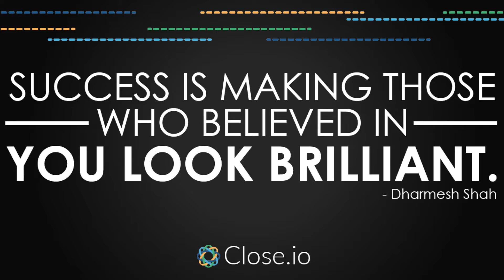Sales motivation quote: Success is making those who believed in you ...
Wanna get Steli's favorite sales tool?!

::: Success is making those who believed in you look brilliant. - Dharmesh Shah :::

Daily Sales Motivation! A 60 second sales motivation quote + action item every day delivered straight to your inbox to help you crush it!

ABOUT CLOSE.IO
The sales CRM sales people love - no more manual data entry. Customer management with built-in calling and email synchronization. Make and receive calls while taking notes tied to each address book contact -- all without leaving the application. On this channel we share startup sales advice and Close.io tutorials.